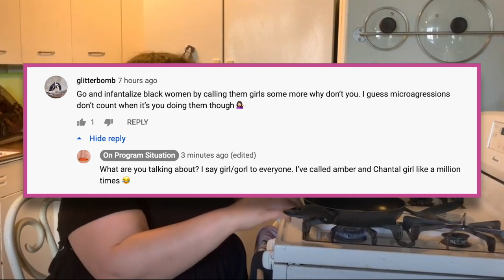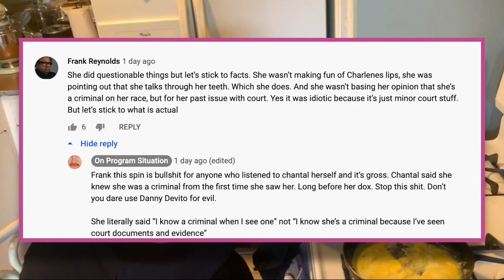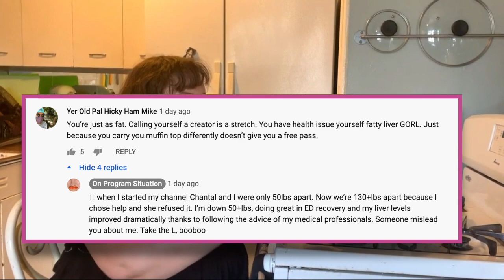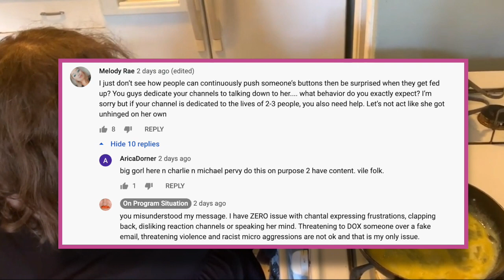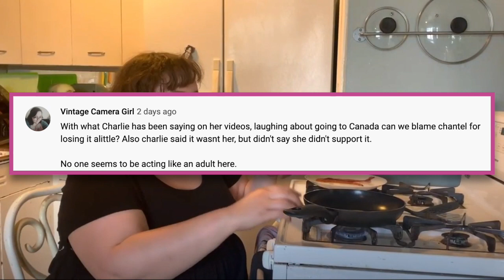On Foie Gras Situation Comment Tour | On Program Situation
Let's sit at the stove with Val and read comments.